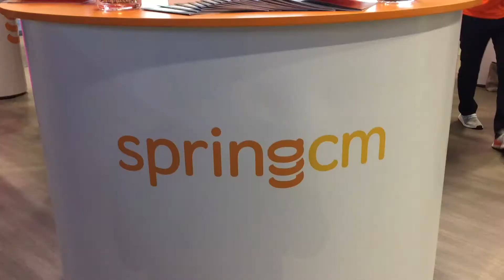James recaps Day 1 of DF17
What an amazing day 1 of Dreamforce! It had everything: rock climbing, karaoke and a SELFIE WITH MARC BENIOFF! And the best part is Day 2 is going to be even better.

Stop by the SpringCM booth and get scanned to raise donations for UCSF Benioff Children's Hospitals.